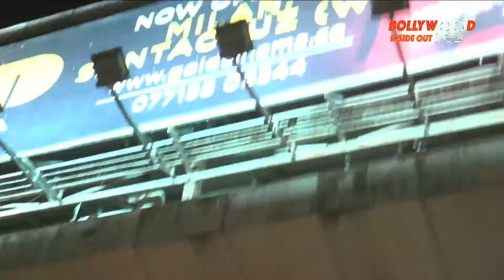Aishwarya Rai's father Krishnaraj Rai's funeral held, celebs pay last respects| Bollywood Inside Out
Actress Aishwarya Rai Bachchan 's father Krishnaraj Rai passed away on Saturday at a suburban hospital in Mumbai. Rai was hospitalised a few weeks ago and later shifted to the ICU. He was reportedly battling cancer.